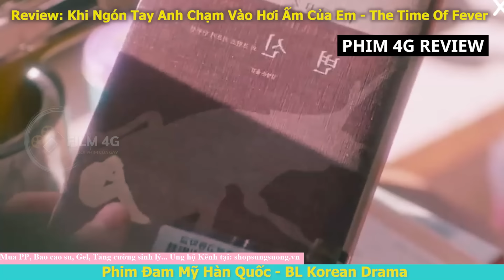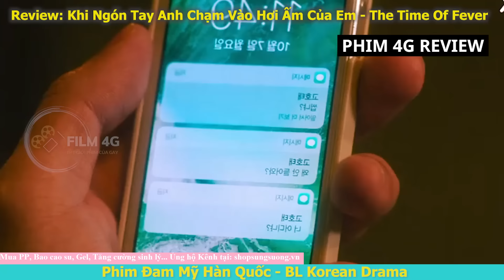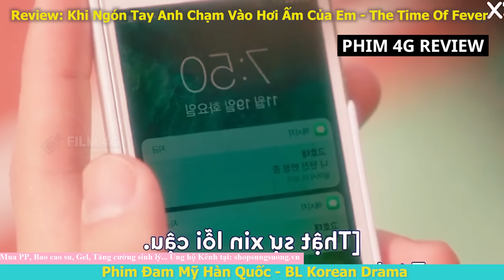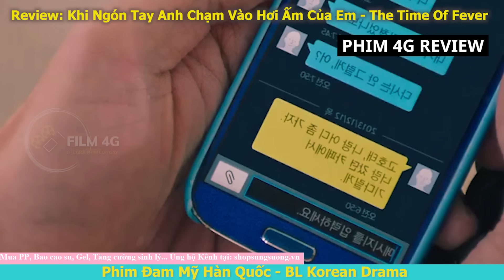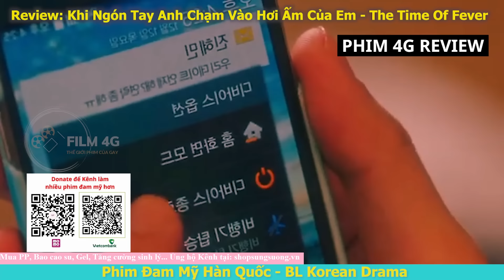Review Đam Mỹ: Oh My God! Khi Ngón Tay Anh Chạm Vào "Cái Ấy" Của Em Thì Sao Nhỉ? | BL Korean Full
Chào các bạn, hôm nay Phim 4G xin giới thiệu đến các bạn Review Đam Mỹ: Hết Hồn! Khi Ngón Tay Anh Chạm Vào "Cái Ấy" Của Em| Full, Đây  là bộ phim đam mỹ tâm lý từ Hàn Quốc sản xuất năm 2024.

Bộ phim có tên Việt là: Khi Ngón Tay Anh Chạm Vào Hơi Ấm Của Em, tên tiếng Anh là:The Time Of Fever.

Bộ phim này là phần ngoại truyện của bộ phim truyền hình "Chuyện Tình Bất Ngờ", kể về những trải nghiệm học sinh đầy cảm xúc giữa Ho Tae và Dong Hee. Ho Tae và Dong Hee lớn lên cùng nhau như anh em. Sau khi cha qua đời, Ho Tae chuyển đến Seoul, vài năm sau vì lý do nào đó trở về Gangneung cùng mẹ. Hai người gặp lại sau thời gian xa cách, sống chung dưới một mái nhà và bắt đầu lại cuộc sống. Dong Hee, đối diện với Ho Tae - người bạn thân cũng là mối tình đầu của mình, dù cố gắng kiềm chế những cảm xúc đang trỗi dậy trong lòng nhưng lại bất lực. Ho Tae cũng bắt đầu nảy sinh những cảm xúc chưa từng có đối với Dong Hee sau bao năm xa cách. Mối quan hệ tế nhị giữa hai người âm thầm thay đổi sau một sự cố bất ngờ.

Diễn viên: Won Tae Min, Do Woo